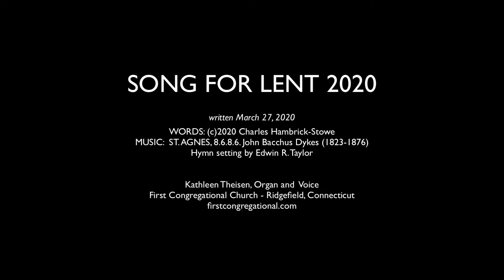Song For Lent 2020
Song For Lent 2020.  Written March 27, 2020.  Music in public domain  by John Bacchus Dykes (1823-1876).  Setting by Edwin R. Taylor.   Sung and played on the Wicks-Buchanan Pipe Organ by Kathleen Theisen (pre-recorded the organ on the OpusTwo recording system.)  Recorded March 28, 2020.